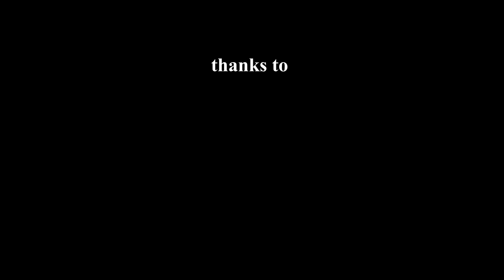WINTER CAMPING & NIGHTSKIING WITH HEADLAMPS - JW MountainVlogs S02E02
We went winter camping! As part of preparation for a bigger trip (coming up on the channel!), we decided to head back to our favorite treeskiing zone not far from Åre, bring some firewood, our camping gear and headlamps, and enjoy a night out in the cold. This time, our friend and Swedish freeskier Lovisa Rosengren came along to share some quick laps, and even though the snow wasn't as deep as last time, we still had a great time!

Jacob Wester and Sofia Sjöberg

Music
Sugarcoat - Son of a Beach
The Hunts - Far

Headlamp from Moonlight Mountaingear